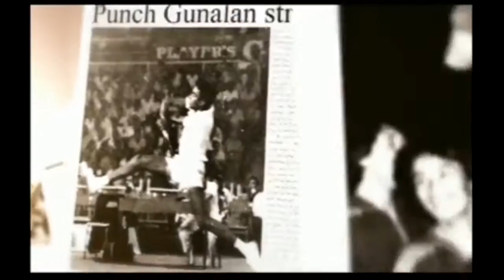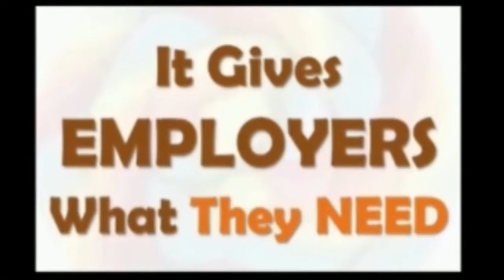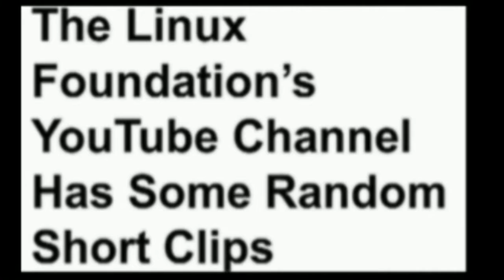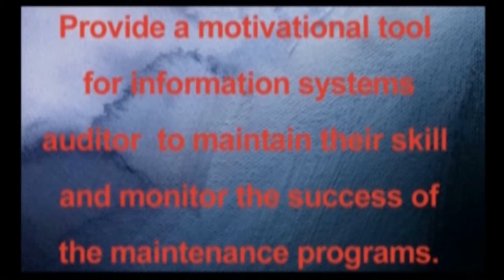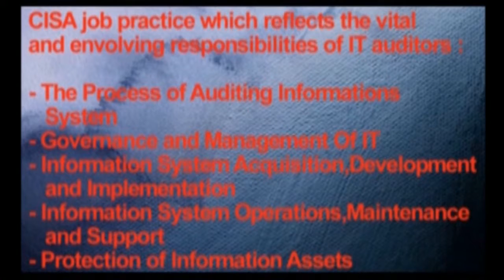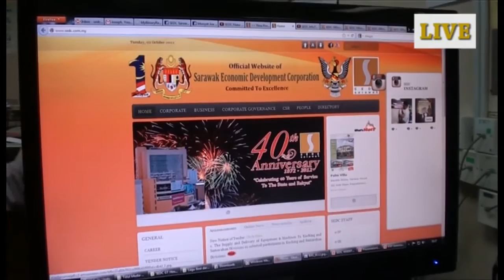SEDC InfoTelly News Hj Borhanudin 08 10 2012